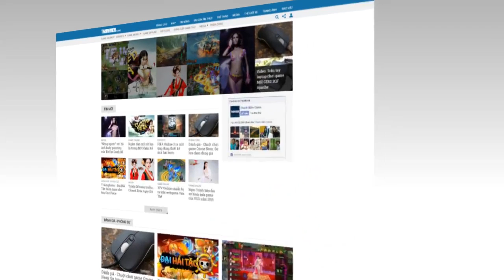Thanh Niên Game - Giao diện mới 2015